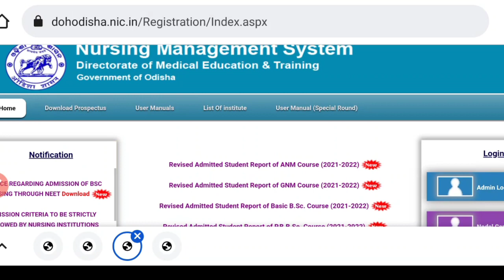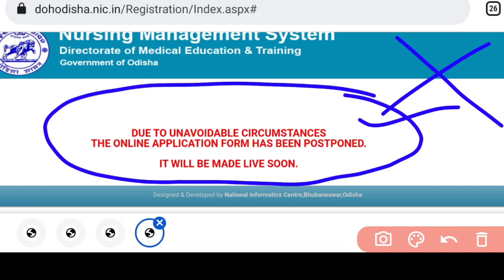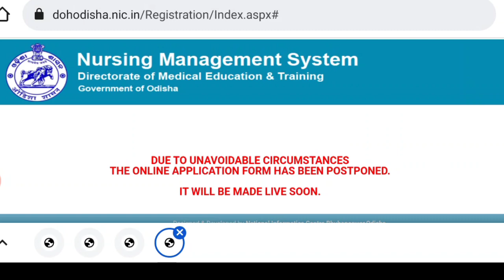ALL NURSING ADMISSION 2022 CANCELLED ❌KNOW THE UPDATE❗WHEN IT WILL STARTED❗ NURSING ADMISSION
A SMALL TRY TO HELP YOU PREPARATION FOR--::
AIIMS
ESIC
BSF
OSSSC
NHM
RRB
CHO
NORCET
PGI
NURSING QUESTIONS AND ANSWERS.
NURSING MCQ
NURSING COMPITATIVE EXAMS.
NURSING QUERIES.
NURSING ADMISSION.

Jay Jagannath 🙏🙏🙏

@Odisha Nursing
@Being A Nurse(ODISHA)
@CHSE CATALYST
@Laxmidhar Sir